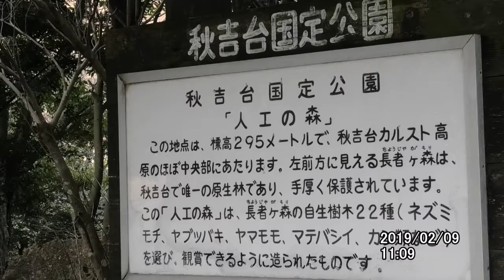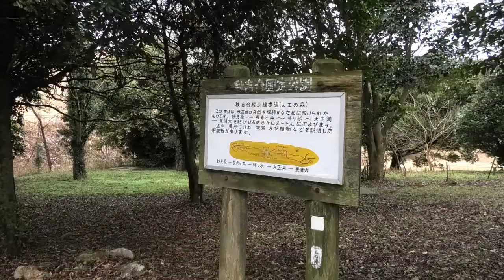🔥⛰️🔥山口県秋吉台の山焼きが行われる前のカルスト大地を見に来ました🚙🚙💨 日本最大級の山焼きYouTube動画🔜No.02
2.17（日）に山口県秋吉台の山焼きが開催される前に一目見たくて、広大なカルスト大地を見てきました。
 秋吉台に春を呼ぶ風物詩「山焼き」は、600年以上もの昔からの伝統が今も受け継がれている。
 炎の帯と煙が約1,138haのカルスト台地を包む日本最大規模の野焼きです。
秋吉台の草原は山焼きによって保たれている。
黒くなった草原は、5月には一面の新緑で覆われます。

最後までご視聴有り難う御座いました。